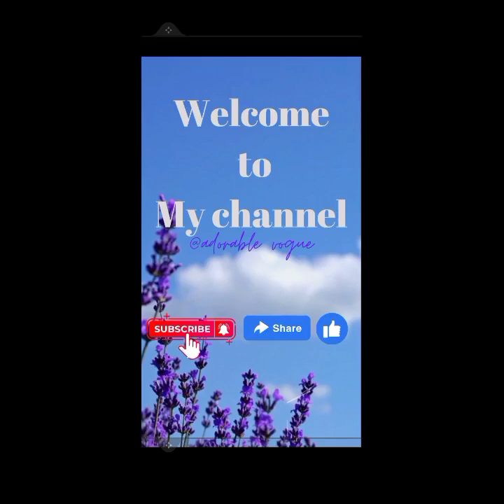Long yellow skirt styles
Yellow!
I hope you are enjoying the videos we post here.